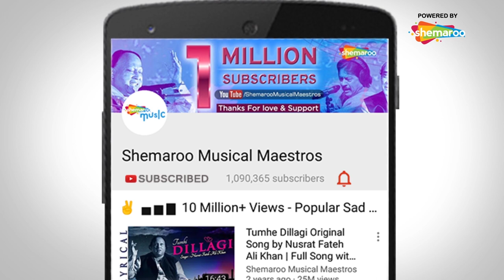Teri Ummid And Tere Mathe Ki Bindiya HD With Packaging Shemaroo Musical Maestros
Movie Name : Deewana (1992)
Song : Teri Ummid Tera Intezar
Singer: Sadhana Sargam, Kumar Sanu
Lyricist: Samee
Music Director: Nadeem–Shravan

Movie Name : Haan Maine Bhi Pyaar Kiya (2002)
Song: Mubarak Ho Tumko Ye Shaadi
Singer: Udit Narayan
Lyricist: Sameer
Music Director: Nadeem Shravan